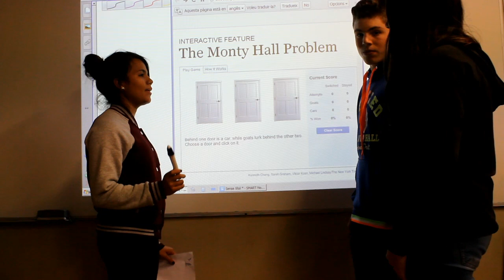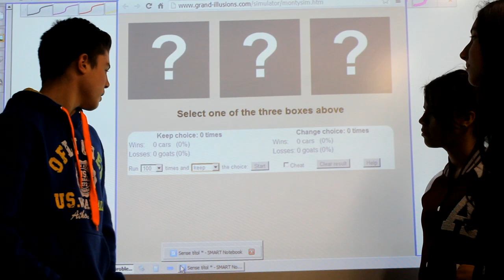Quina és la millor estratègia per guanyar un concurs? VIDEOMAT 2014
En aquest vídeo es representa el problema de Monty Hall, i es tracta de donar un argument senzill per entendre quina és la millor estratègia per guanyar el cotxe.
A més es fan 100 simulacions per veure els percentatges d'encert, amb una o altra tria.